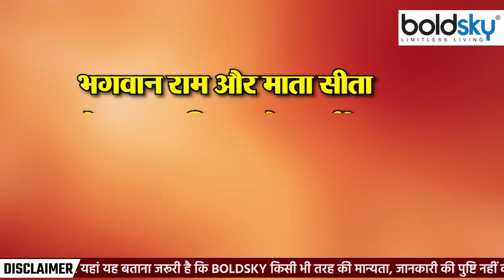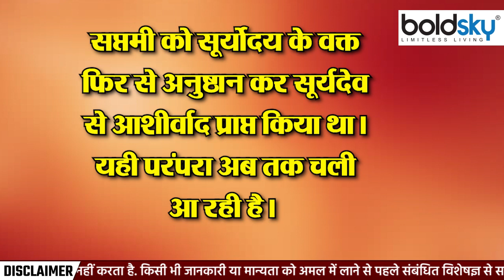Chaiti Chhath 2023 : चैती छठ पूजा का भगवान राम से क्या है संबंध | चैती छठ पूजा का पौराणिक महत्व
चैत्र मास के नवरात्र में षष्‍ठी तिथि को हर साल चैती छठ का त्‍योहार मनाया जाता है। भविष्‍य पुराण के अनुसार, कार्तिक मास की छठ और चैत्र मास की छठ का विशेष महत्‍व होता है। कार्तिक मास की छठ दीपावली के तुरंत बाद पूर्वी उत्‍तर प्रदेश, बिहार और पश्चिम बंगाल के कुछ हिस्‍सों में धूमधाम से मनाई जाती है। पुराणों में बताया गया है कि नवरात्र की षष्‍ठी तिथि को सूर्यदेव की पूजा विवस्‍वान के रूप में करनी चाहिए। लेकिन क्या आप जानते हैं छठ पूजा से क्या है भगवान राम का संबंध चलिए बताते हैं

The festival of Chaiti Chhath is celebrated every year on the sixth day of Navratri in the month of Chaitra. According to Bhavishya Purana, the Chhath of Kartik month and the Chhath of Chaitra month have special significance. Chhath in the month of Kartik is celebrated immediately after Diwali with great pomp in eastern Uttar Pradesh, Bihar and some parts of West Bengal. It is told in the Puranas that on the sixth day of Navratri, the Sun God should be worshiped in the form of Vivaswan. But do you know what is the relation of Lord Ram with Chhath Puja?